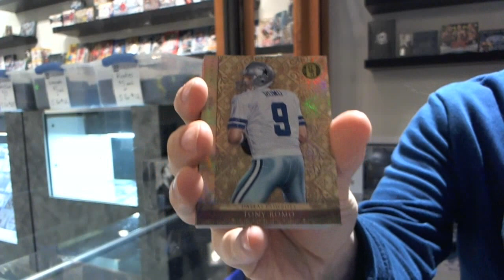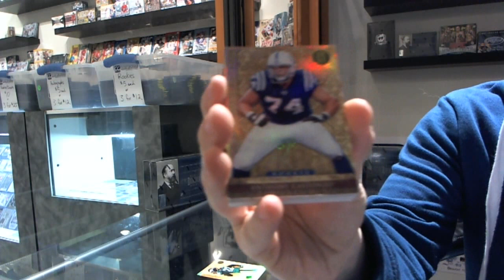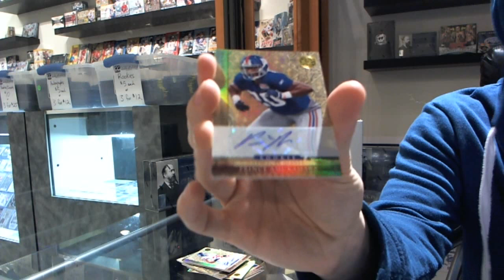Ed's 2011 Gold Standard Football Box Break